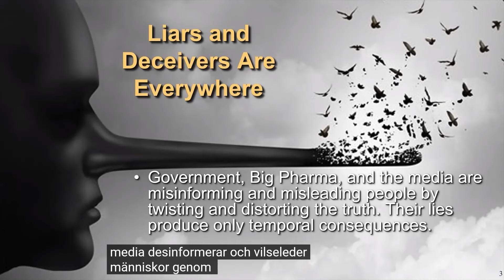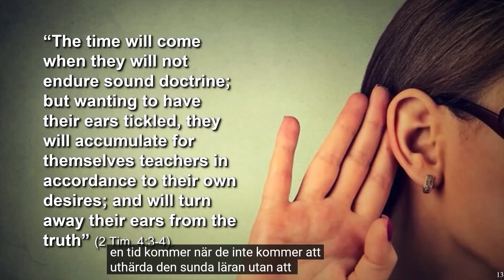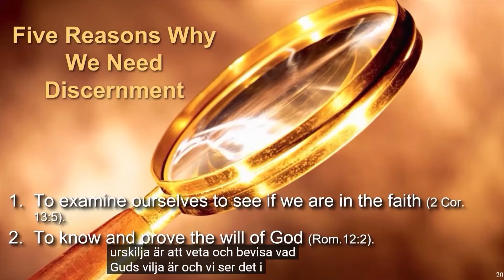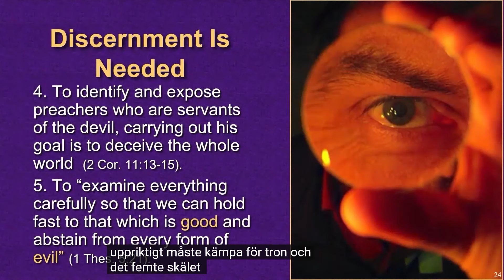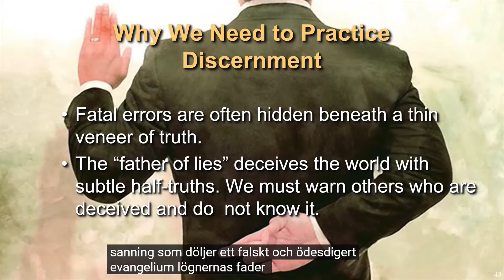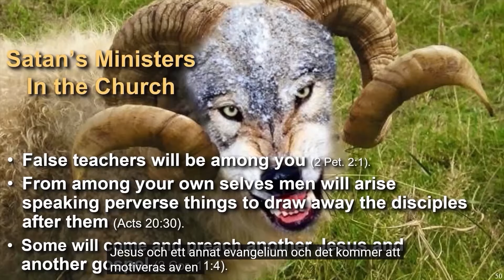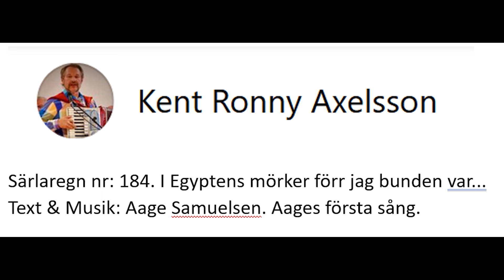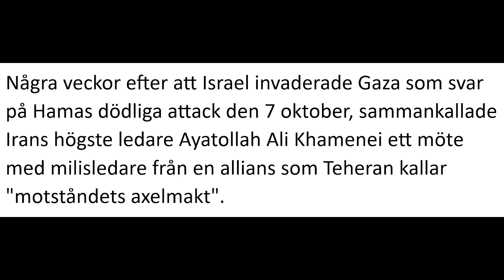ProfetiskUppdatering 31/1 -24 Kl 08:00 Undervisning,Väckelsesång Nyheter